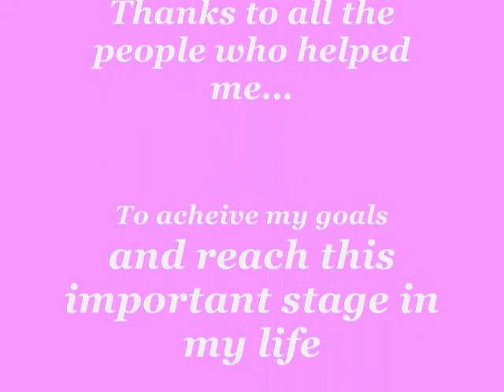GVHS GRADUATION CLASS OF 2009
MEGANS GRADUATION PICTURES